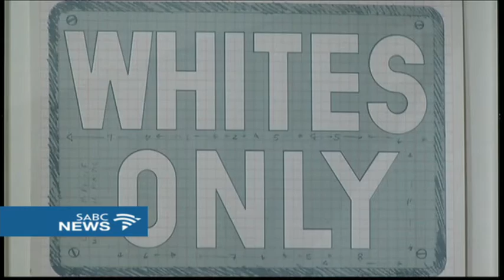An art exhibition about resistance against apartheid on display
An art exhibition about the resistance against apartheid is on display at the Oliewenhuis Art Museum in Bloemfontein. The name of the exhibition, "Amandla! Reform, Debate, Redress, has already created a lot of attention.